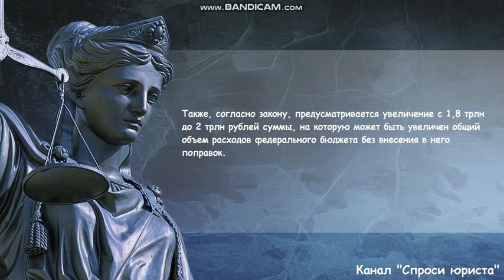Путин разрешил использовать средства Фонда национального благосостояния так как ему вздумается.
Президент России Владимир Путин подписал закон, который позволит правительству использовать в будущем году средства Фонда национального благосостояния (ФНБ) сверх заложенного в бюджете объема, сообщает ТАСС.

Однако в законе есть одна оговорка: «если произойдет падение цен на нефть». Поправки вносятся в Бюджетный кодекс РФ, говорится на официальном сайте правовой информации.

Теперь власти смогут использовать средства ФНБ для покрытия недополученных нефтегазовых доходов федерального бюджета.

Согласно бюджету на ближайшие три года, Минфин РФ направит в общей сложности около 100 млрд рублей из ФНБ на покрытие дефицита бюджета. Эти деньги, в том числе, пойдут на выполнение социальных обязательств перед населением. При этом больше всех средств фонда будет потрачено на покрытие дефицита в будущем году – порядка 95 млрд рублей. Еще по 3,8 млрд рублей будет потрачено в 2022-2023 годах.

Закон, который подписал Путин, также изменяет норму, регламентирующую порядок расчета общего объема расходов федерального бюджета. Расчетный объем на 2021 год увеличивается с 585 млрд рублей до 1 трлн 460 млрд рублей.

Также, согласно закону, предусматривается увеличение с 1,8 трлн до 2 трлн рублей суммы, на которую может быть увеличен общий объем расходов федерального бюджета без внесения в него поправок.